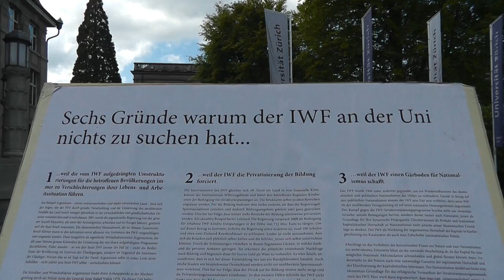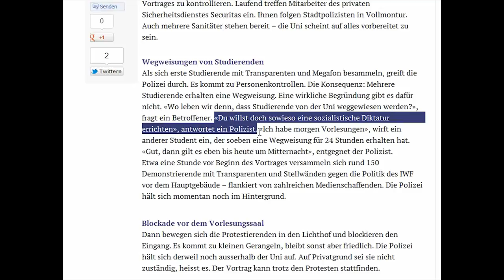IWF not welcome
Protest gegen den IWF an der UNI Zürich
Quellen:
- eigene Aufnahmen,